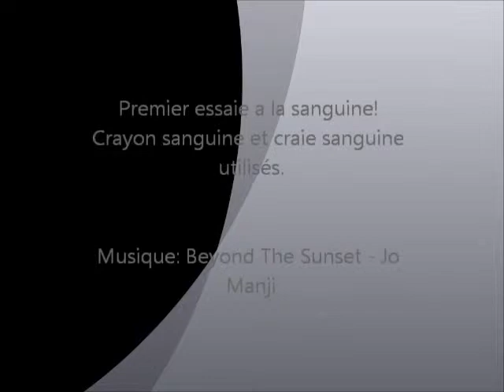Timelapse femme fait a sanguine!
Mon premier essai a la sanguine!